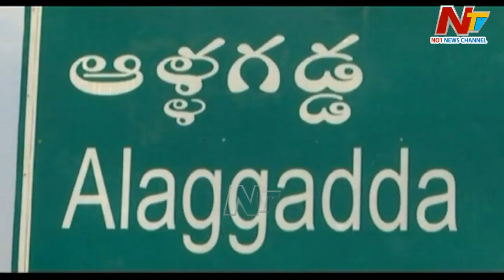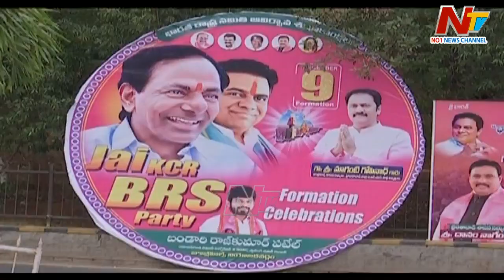భూమా మౌనిక పొలిటికల్ ఎంట్రీ ఇస్తారా.? ఏ పార్టీ తరపున పోటీ చేస్తారు.? l Off the Record l NTV